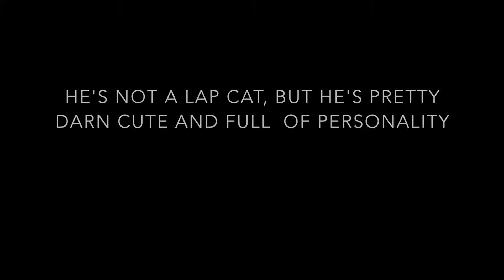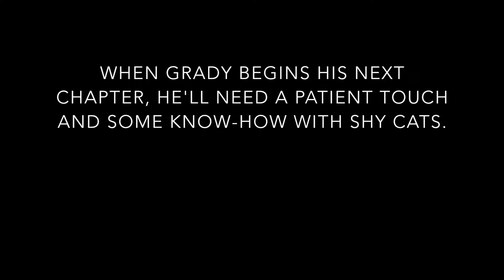Meet Grady, and adoptable cat from KittyKind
Grady was found living in a parking lot trying to get some auto mechanic skills so he could get a good job and an apartment. Luckily, he was picked up by a rescuer, and now he's on his way to living the life of a cat of leisure!

Grady was found in a cat colony in a Brooklyn parking lot, where he lived for the first six months of his life. After a bumpy transition, he’s now in a foster home where he’s learning what we humans have to offer.  Bit by bit as his fears fall away, he’s getting into the groove of domestic life. Like the kitten he still is, he’ll tirelessly chase feather toys and kitty dancers while doing air acrobatics in hot pursuit. He loves to be brushed, perhaps proud of his gray and white coat that’s so silky to the touch. He’s got a growing boy’s appetite and responds well to treats in training. Grady will need a patient hand when transitioning to his forever home, but the rewards of giving this little guy the life he deserves will be many! He’s FIV and FeLV negative, neutered, and ready to go. He'd be best in a home with another active cat.